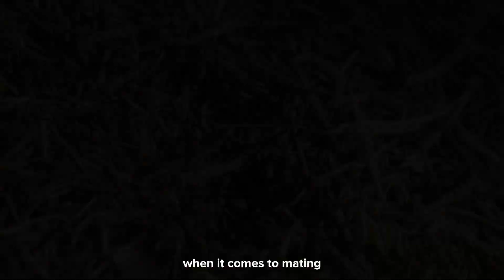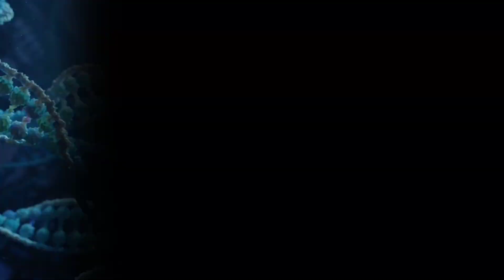Reign of the Insects: Ants vs Bees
Who reigns supreme in the insect world—queen bee or queen ant? Explore the intense rivalry between these two powerful rulers. Discover how royal jelly creates a queen bee and its incredible health benefits for humans. Learn about the queen bee’s short, fierce reign and the queen ant’s long-lived dominance in massive colonies. It’s survival of the fittest, but with vastly different destinies. Who would win in this ultimate battle of the queens? Watch to find out!

Follow Dopamindz on other Socials